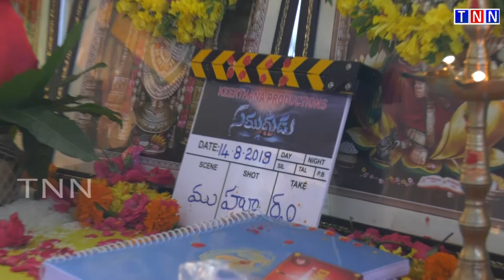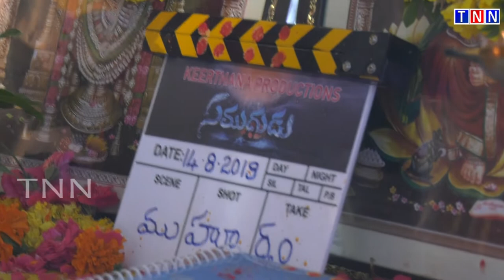samudrudu movie opening | TNN